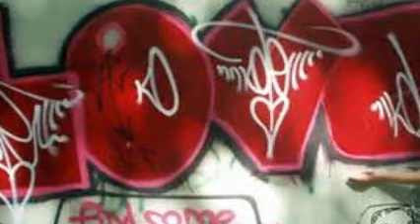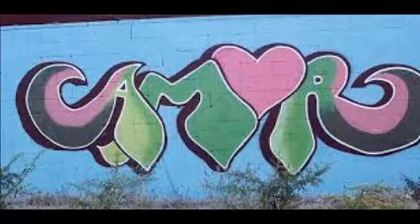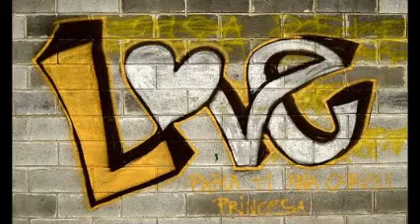HoLLeN & DiScO aNTrO & DiSk JoCkEy GeOrGeS FLaShBaCk & 100 % MeXiCaNo & OnE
ESPERO SEA DE TU AGRADO Y GUSTO ESTA BREVE RECOPILACIÓN MUSICAL . PARTE UNO . CONTRATACIONES VIA MENSAJE POR FACEBOOK . SOLO MÚSICA CONTINUA EN VERSIONES ORIGINALES EN ACETATOS EN VINYL . VISITA MIS CUATRO CANALES EN YOUTUBE . PRODUCCIÓN , REALIZACIÓN Y MEZCLAS ; LIC. JORGE PÉREZ ORTÍZ . VISITA Y AGREGATE A NUESTROS ESPACIOS EN FACEBOOK Y MYSPACE . ES DiSk JoCkEy GeOrGeS FLaShBaCk . UN ESTILO PROPIO DE LOS 80´s